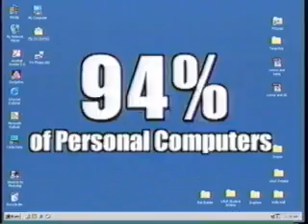PC Bug Doctor - Fix computer problems fast and easy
This is the first TV commercial for PC Bug Doctor.